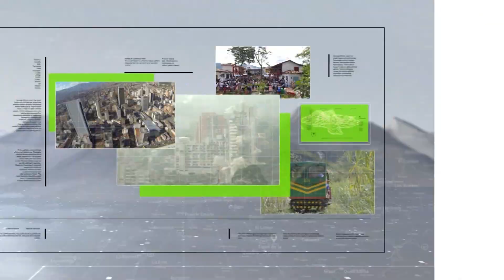Once días llevan incomunicados habitantes de Aquitania - Teleantioquia Noticias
Once días completan incomunicados los habitantes del corregimiento Aquitania con el casco urbano de San Francisco. Esta situación es similar en otros municipios del departamento.